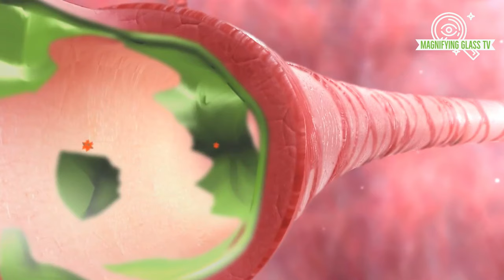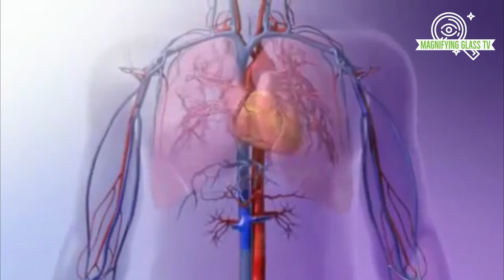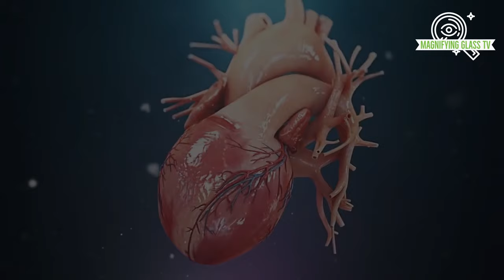Amazon Jungle: 6 Deadly Venomous Species to Avoid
The Amazon rainforest is a captivating and perilous ecosystem teeming with life. Among its inhabitants are creatures armed with potent venoms that can spell danger for anyone who crosses their path. In this video, we delve into six of the most lethal species you should steer clear of during your jungle explorations.